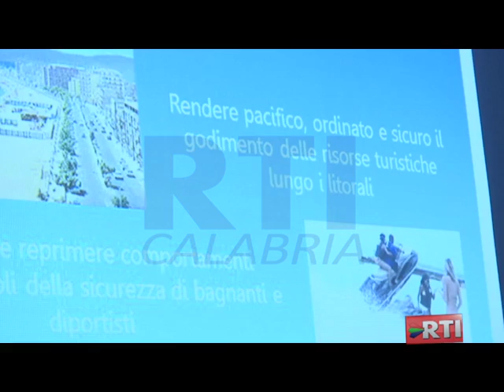OPERAZIONE MARE SICURO